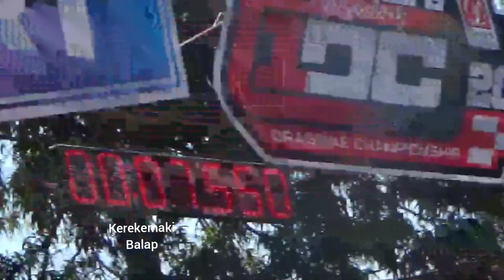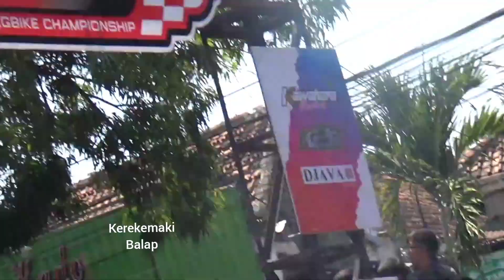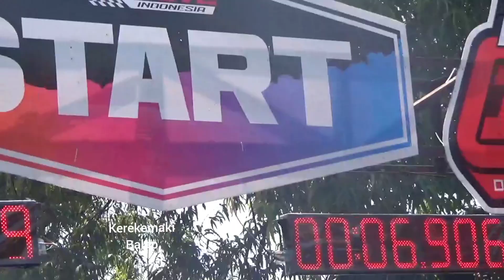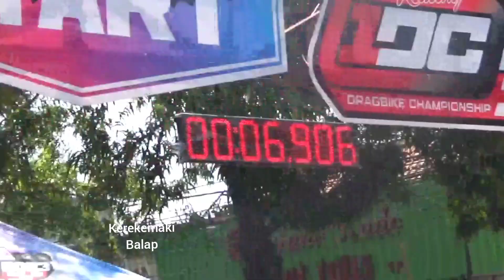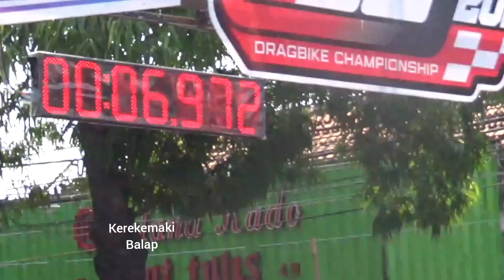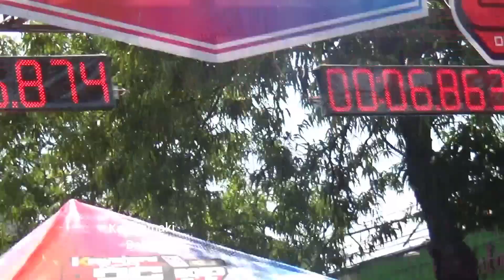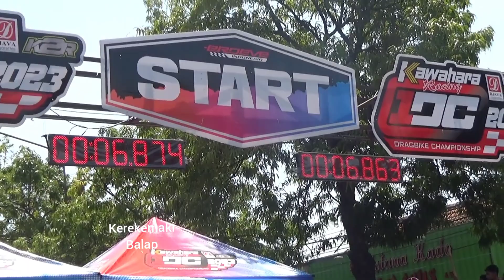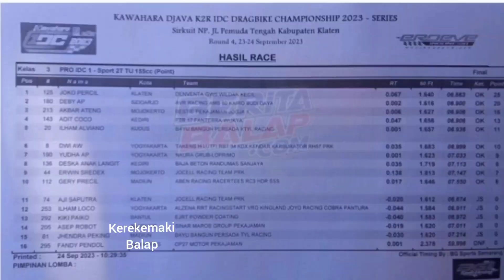Timer Rapet !! Sport 155 tu IDC Seri4 Klaten Lokal Hero Klaten juara 1&2 Adit Coco juara 4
PERTARUNGAN SENGIT NINJA JATIM VS NINJA JOGJAKARTA WIJAYA KEDIRI VS  POHTER PEKAJAMAN SANJAYA JET ALIFKA MOTOR BANTER JOGJAKARTA DRAG BIKE IDC KAWAHARA SERI 4 KLATEN BERSINAR
24 SEPTEMBER 2024